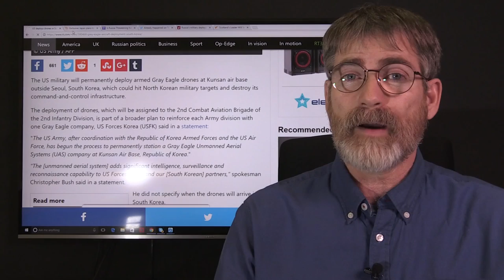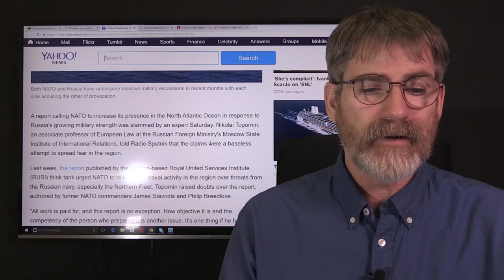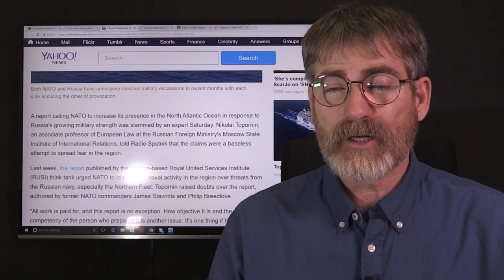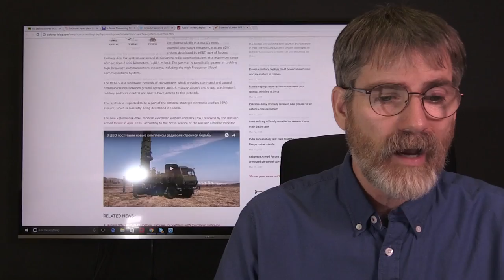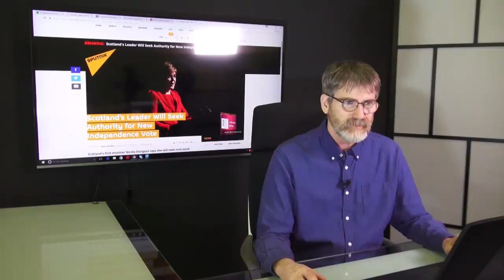What has Prompted Massive Troop Movement in the US?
One of the largest Military equipment movements in US History happen just last week as hundreds of Tanks,
 Armored Personel carriers and more are being moved to the Eastern coast of the US. Some journalist believe
Trump is preparing for war on two fronts. Meanwhile the US stepping up military equipment to South Korea
in what seems to be an inevitable conflict with North Korea.